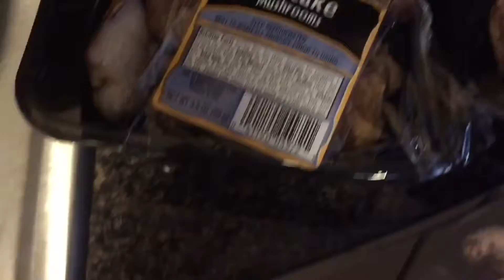Quick Eats with Nicki - Hoisin Glazed Cornish Hens w/ Baby Bok Choy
Hey to all! Thanks for stopping by my channel.

Here's a different way to spice up those Cornish hens that you've been hiding in the back of your freezer. Or maybe, they're still waiting for you at the grocery store